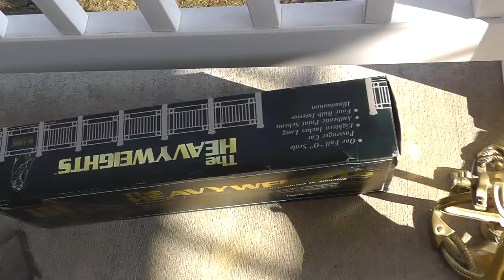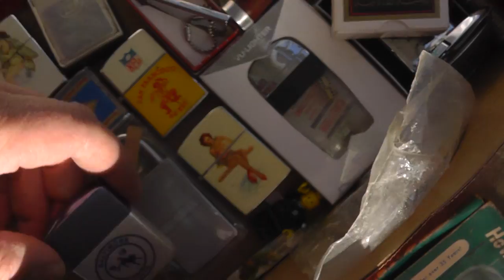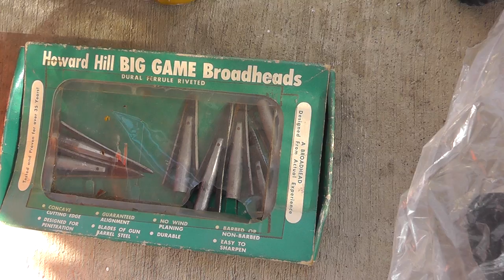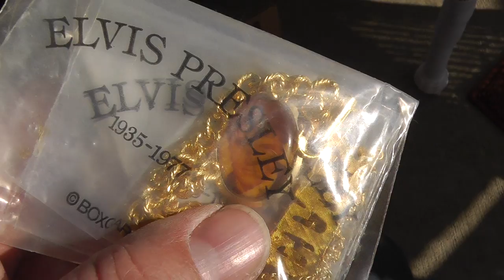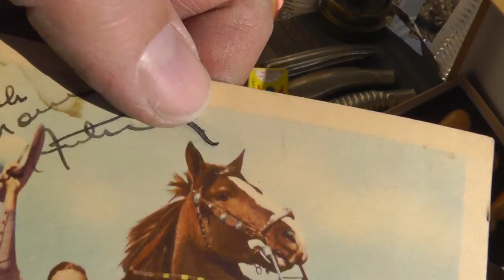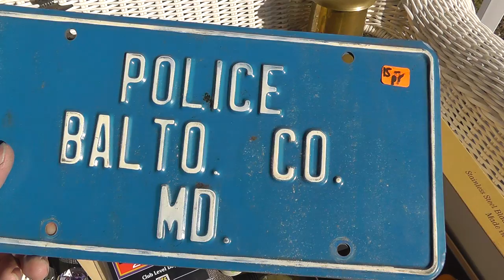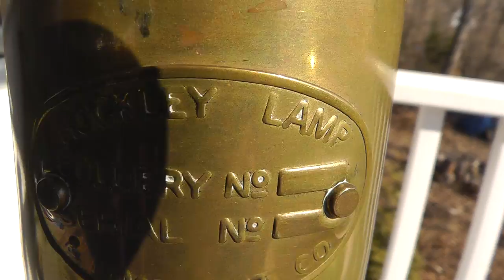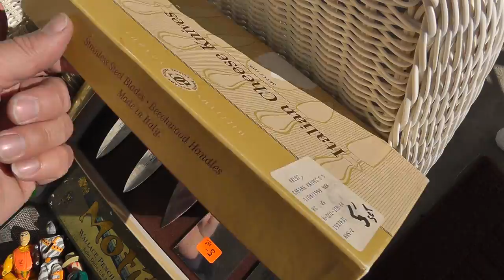Yard Sale / Flea Market Finds Haul Video #214 Part 1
I had my best week yet for 2014! - Link to my terminal99 eBay store! - Link to my terminal99 eBay store! - Link to my terminal99 eBay store!